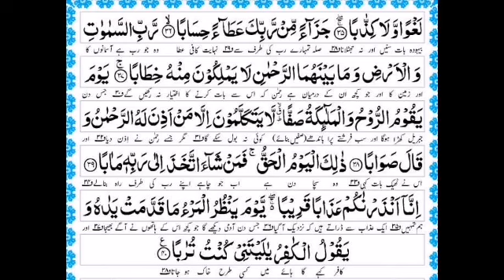Tilawat e Quran Surah 78 | Surah An'aba with Urdu Translation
Tilawat e Quran Surah An'aba